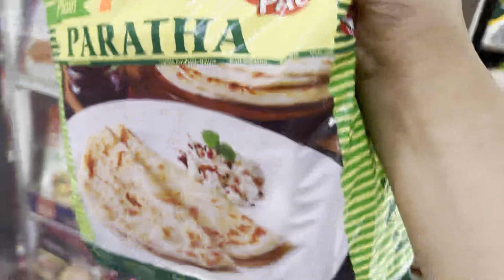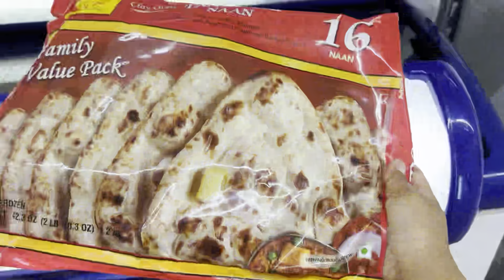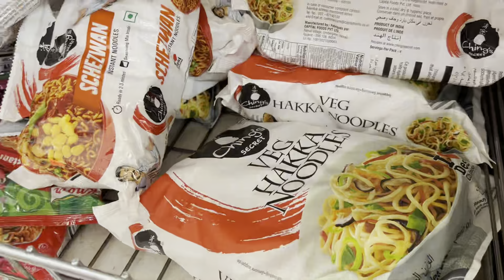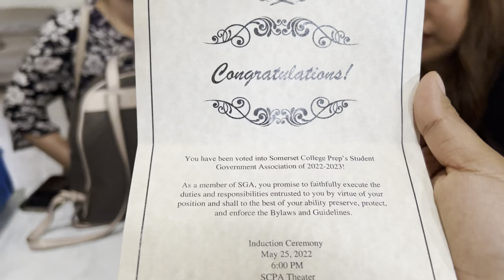🌴Florida✈️Indiana kan hawn a hun leh ta🛫Mango🥭 leh Thing behlawi🌱💦Water Park💦Indian Bazaar